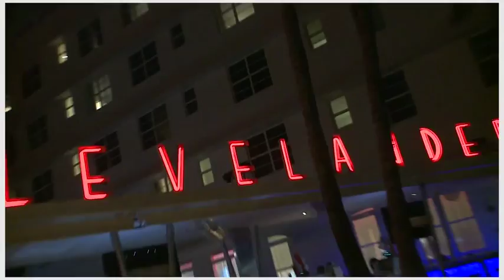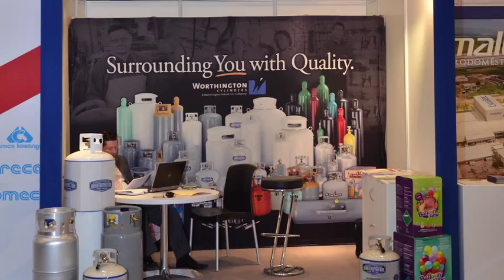27th World LP Gas Forum & 29th AIGLP Congress in Miami